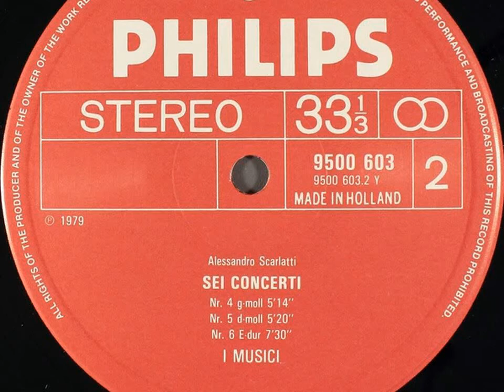Alessandro Scarlatti: 6 Concerti grossi (I Musici, Pina Carmirelli)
Concerto grosso No.1 in F minor 0:00
Concerto grosso No.2 in C minor 8:30
Concerto grosso No.3 in F major 15:40
Concerto grosso No.4 in G minor 23:57
Concerto grosso No.5 in D minor 29:35
Concerto grosso No.6 in E major 34:42

I Musici
Pina Carmirelli
Vinyl, 1979